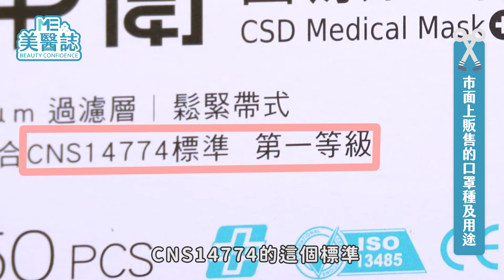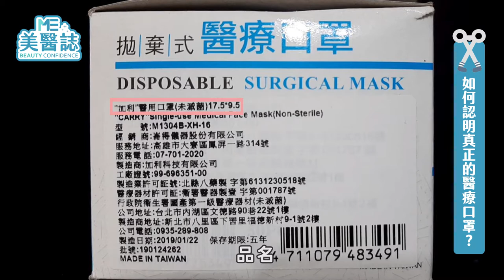肺炎｜市面口罩真真假假分不清？口罩續命術！藥師獨門口罩保存法！ft.藥師王明媛【ME美醫誌】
後疫情時代來臨，防疫依然不能鬆懈，但口罩名額的釋出也造成了許多人紛紛開始「囤積」口罩，但你知道嗎？其實口罩是有保存期限的。另外美醫誌請專業藥師教你如何買到MIT口罩！就讓美醫誌帶你了解口罩到底能「罩」你多久吧！

各節重點：
00:00 精彩片段
00:12 全新未拆封口罩可以存放多久
01:00 口罩類型會影響保存期限嗎？
01:18 市面上販售的口罩種類及用途：活性碳口罩、 醫療口罩、外科口罩
04:14 辨別真假口罩
05:26 口罩存放方式：熔噴不織布怕潮濕
07:05 藥師小叮嚀
08:50 正確口罩戴法＆口罩收納

延伸閱讀：
肺炎｜防疫導致口罩痘和酒精手？！對抗病毒應該這樣做  ft.皮膚科黃千耀醫師【ME美醫誌】
肺炎｜濕洗手V.S 乾洗手V.S 次氯酸水V.S次氯酸鈉  一次教你如何正確使用 ft.皮膚科黃景昱醫師【ME美醫誌】